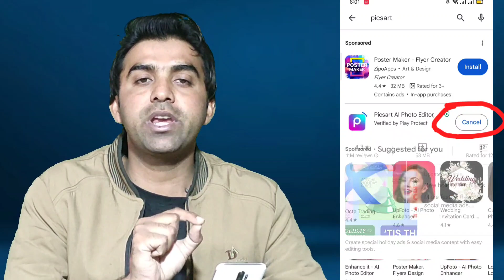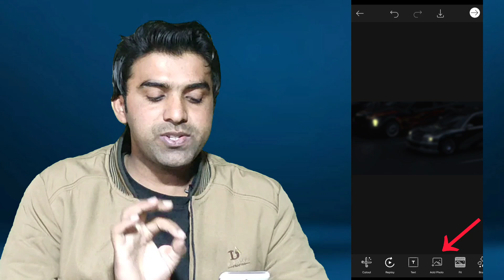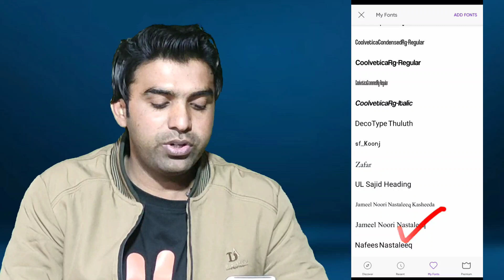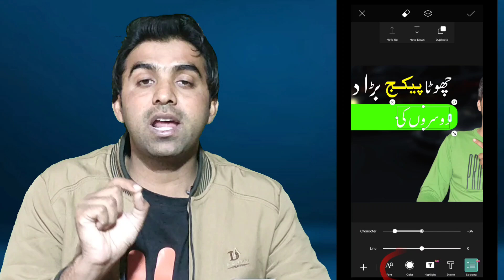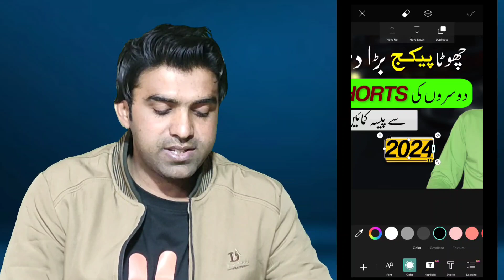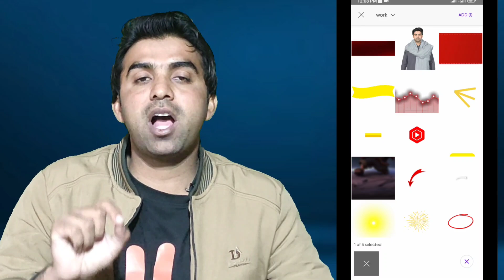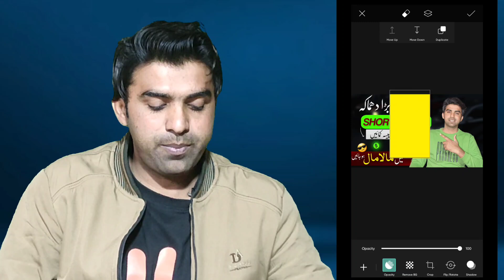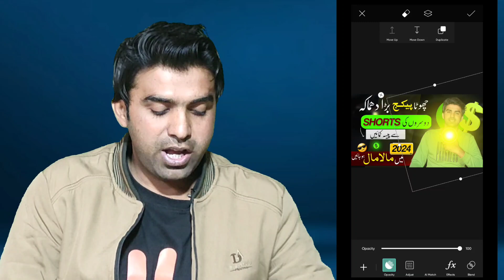Make Thumbnails with Glow Effects🔥 / How to Make Thumbnails for YouTube Videos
Youtube Thumbnail Kaise Banaye🔥 / How to Make Thumbnails for YouTube Videos

MUSIC USED.
Crockpot - @YoutubeMusicLibrary

My Audience Queries:
youtube thumbnail
thumbnail kaise banaen ak educate
youtube thumbnail

How to Make Thumbnails for YouTube Videos from Mobile | YT Thumbnail Kaise Banaye PicsArt Par